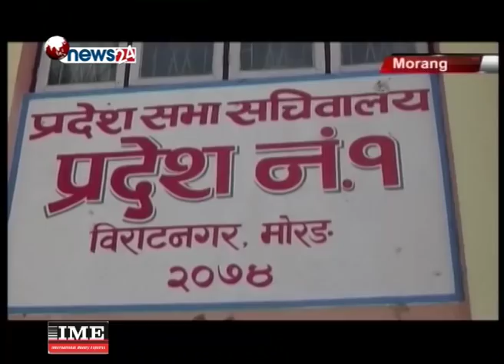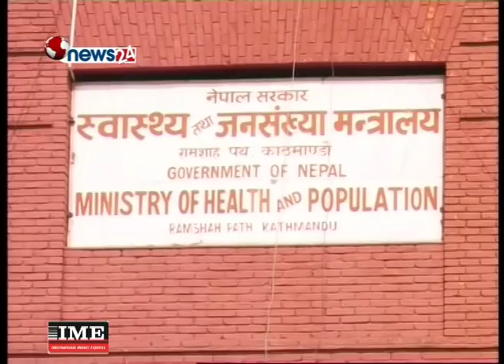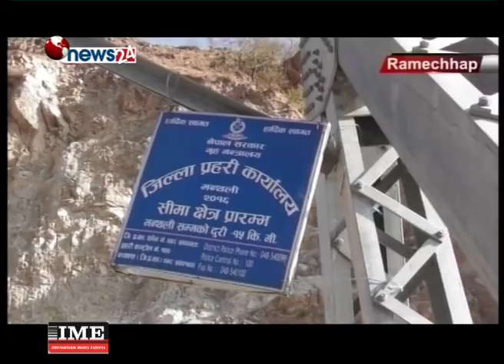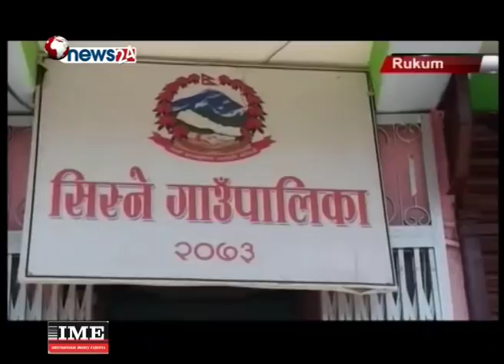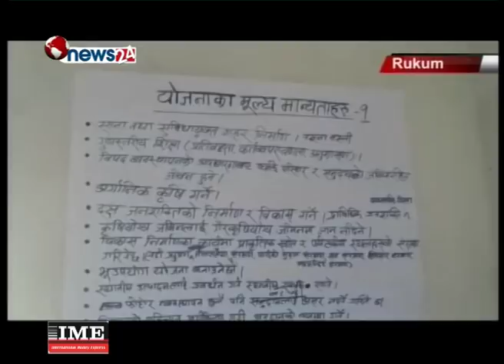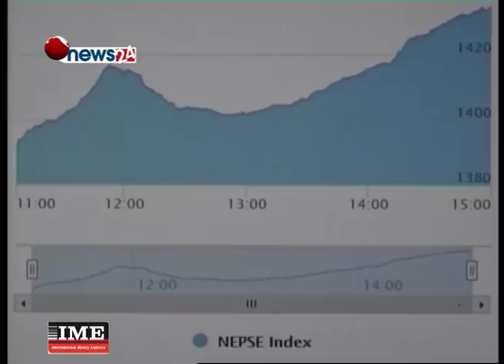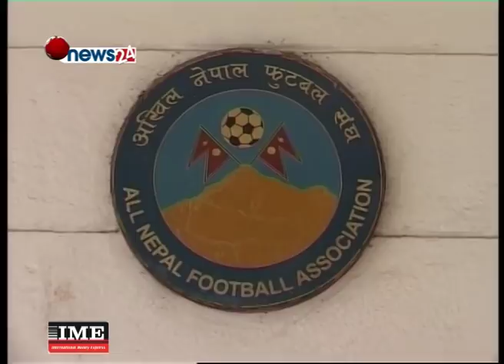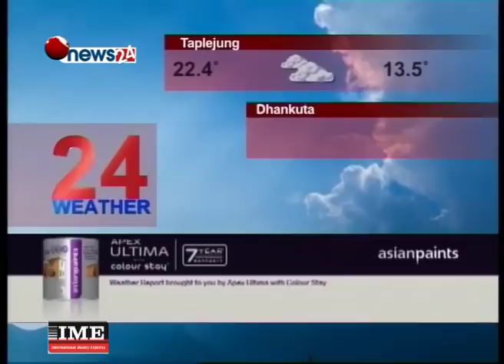Prime Time 8 PM NEWS_2074_12_14 - NEWS24 TV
प्रधानमन्त्रीको भारत भ्रमण अगावै पार्टी एकताको पहलमा जुटेका एमाले र माओवादी केन्द्रबीच पछिल्ला दिनमा ‘दूरी’ बढेको हो कि भन्ने आशंका उब्जिएको छ । कार्यदलले चुनाव चिन्ह ‘सूर्य’ र ‘जनयुद्ध’ शब्द बाहेक एकताका सबै आधार तयार पारेको दावी गरिरहँदा माओवादी केन्द्रका अध्यक्ष पुष्पकमल दाहालले बराबरीको ‘भाउ’ खोजेपछि एकता प्रक्रियामा संशय बढेको बताइन्छ । तर, यसबारे दुवै दलका नेताले कोठे छलफल बाहेक सार्वजनिक रुपमा मुख खोलेका छैनन् । एकता प्रक्रियामा उल्झन आउन सक्ने अनेक आशंकाबीच पछिल्लो ‘सौदावाजी’ले कुन दिशा लिन्छ भन्ने तय दुवै दलका अध्यक्षबीच हुने छलफलले निर्धारण गर्ने दुबैतर्फका नेताले बताउन थालेका छन् ।

१. वाम कार्यदलले चुनाव चिन्ह बाहेक एकीकरणको खाका टुंग्यायो, माओवादी केन्द्रले पचास प्रतिशतको हैसियत खोजेपछि एकतामा आशंका ।

२. सुशासन कायम गराउन आक्रमक ढंगले काम गर्ने प्रधानमन्त्री ओलीको उद्घोष, समृद्धिको यात्रा रोक्ने सबै प्रयास निस्तेज पारिने ।

३. सडक विस्तारको नाममा सुकुम्बासी बनाइएको भन्दै काठमाडौंमा प्रदर्शन, निषेधित क्षेत्र तोड्न खोजेपछि प्रहरीद्वारो बल प्रयोग ।

४. काठमाडौंका भित्री बस्तीमा सेतो मच्छिन्द्रनाथ रथयात्राको रौनक, भोलि मूर्तिलाई जनबहालमा प्रतिस्थापन गरेसँगै चार दिने जात्रा सकिने ।

५. संसद भवन राष्ट्राध्यक्षको स्वागतका लागि तयार, सजावटले झकिझकाउ, राष्ट्रपति भण्डारीले भोलि संघीय संसदलाई सम्बोधन गर्दै ।

६. र, उत्तर कोरियाली शासक किम सुटुक्क चीन पुग्दा विश्व राजनीतिमा तरंग, प्योङयाङ र बेजिङको सम्बन्धले ट्रम–किमको सन्निकट वार्ता प्रभावित हुने आशंका ।